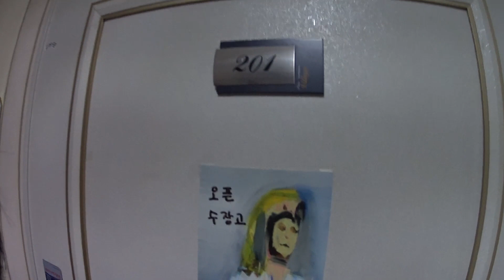유현경 오픈수장고: 한국안녕 (2019.12.26. 용인 수지구 현대파인빌리지)